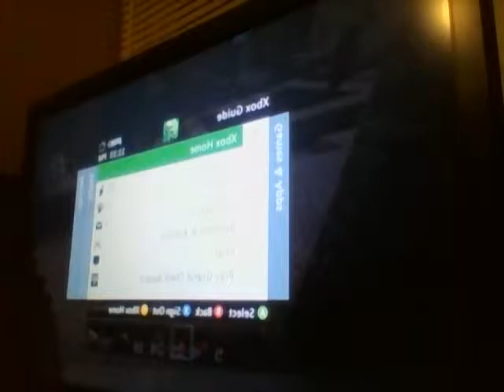MineCraft Epic Survival Series ep 1 I GOT ALL THE LOOT LOLOLOLOL